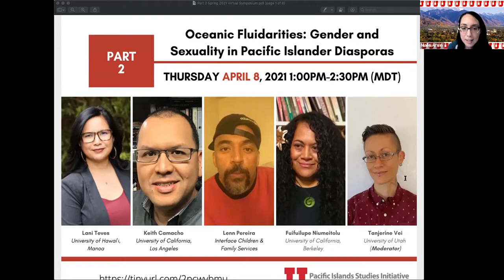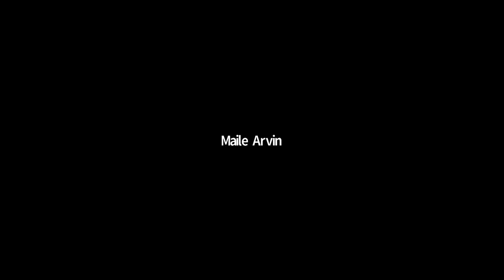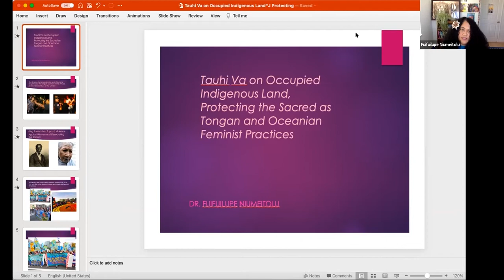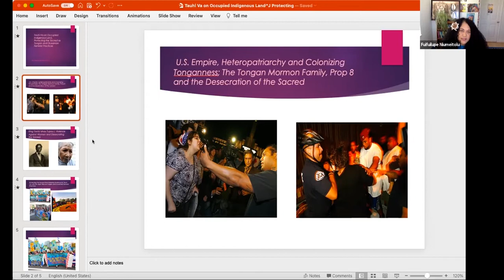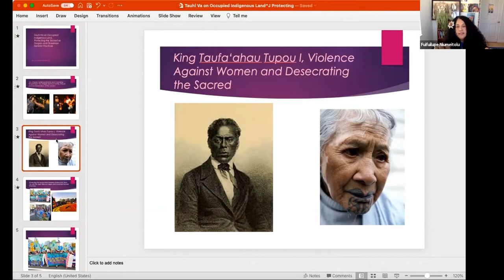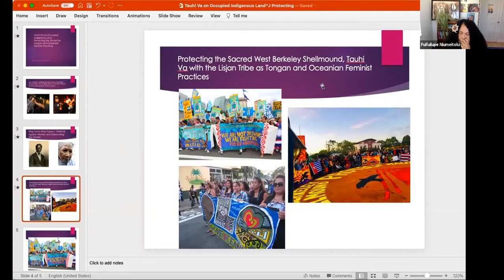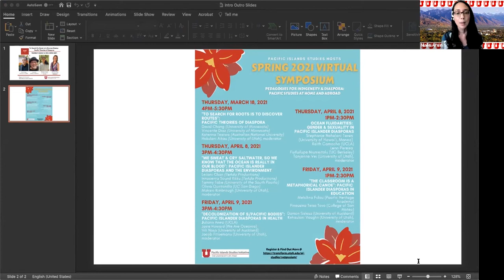Spring 2021 Virtual Symposium Part 2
🌺  OCEANIC FLUIDARITIES: GENDER AND SEXUALITY THEORIES IN PACIFIC ISLAND DIASPORAS 🌺

Part 2 of the Spring 2021 Virtual Symposium, with Tanjerine Vei moderating the panel, Dr. Lani Teves (University of Hawaii, Manoa),  Dr. Fuifuilupe Niumetolu (University of California, Berkeley), Dr. Keith Camacho (University of California, Los Angeles) and Lenn Pereira (Interface Children and Family Services) will discuss some important approaches to theorizing gender, sexuality and diaspora among Pacific Islanders.

Recorded on Thursday April 8th, 2021 1:00PM (MST)